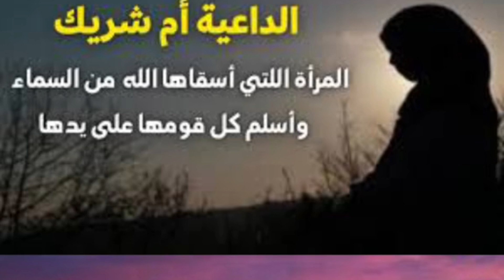قصة الصحابية أم شريك رضي الله عنها | سوالف تجمعنا